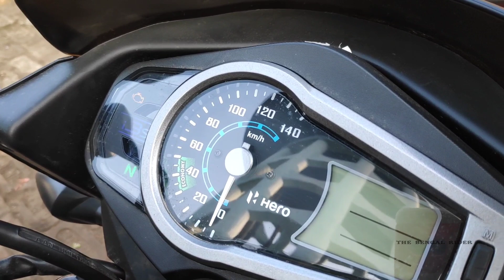New Hero Glamour Canvas Edition!! What's New?? Worth Buying? Review in Hindi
Courtesy - Auto Smart (Multi-brand 2-wheeler Showroom), Kona Bazar More, Howrah.